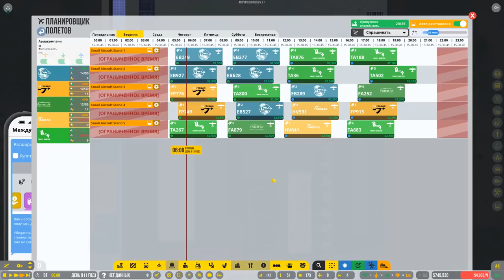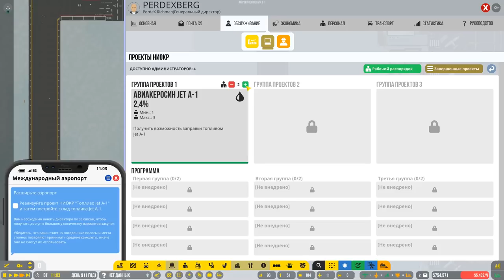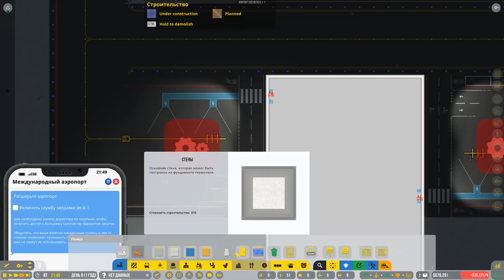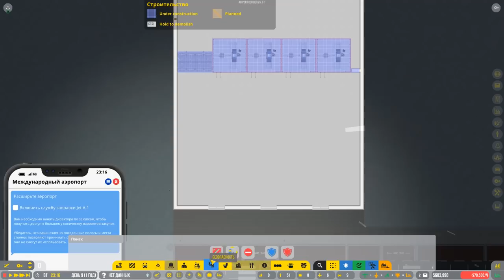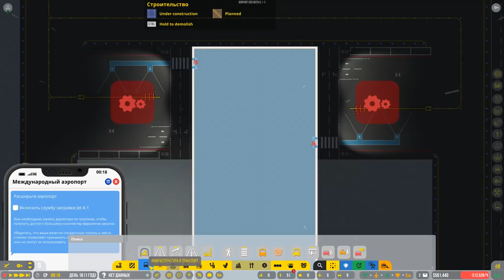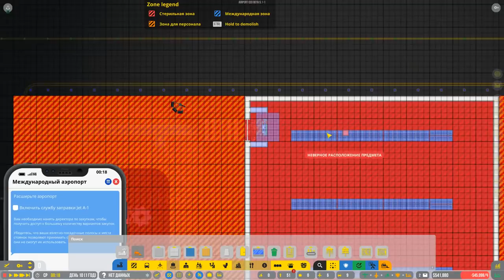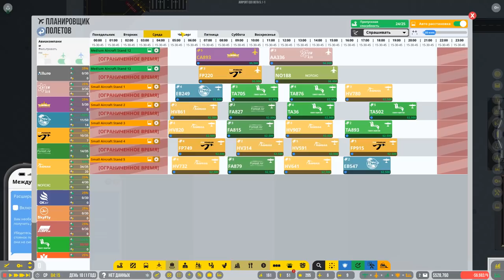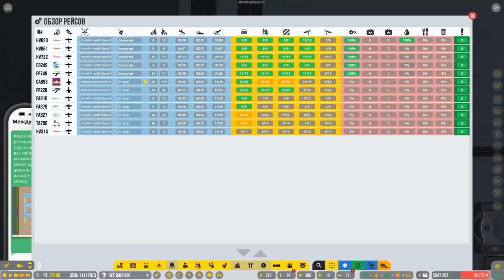ВСЕ НЕ ТО И ВСЕ НЕ ТАК! - #5 AIRPORT CEO ПРОХОЖДЕНИЕ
Прохождение Airport CEO на русском, Airport CEO - это экономический симулятор, разрабатываемый для ПК и Mac, где вы выступаете в качестве директора своего собственного аэропорта. Вы должны построить инфраструктуру аэропорта, начиная со взлетно-посадочной полосы и подъездов для такси и до строительства терминалов с регистрацией, охраной, ресторанами и магазинами.

Заранее благодарен!